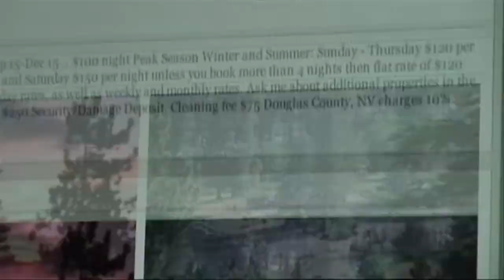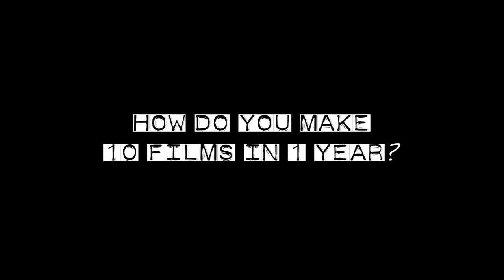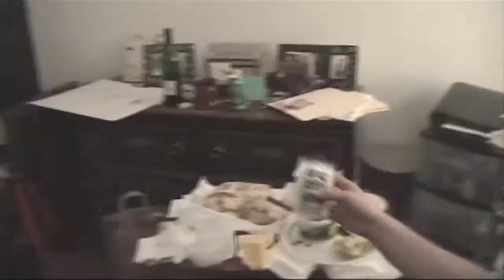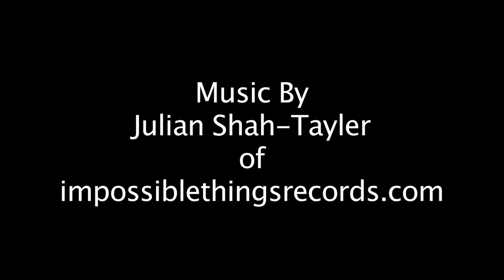Can Andy Do It? Behind the Scenes May 2009 (3)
Behind the Scenes of actually Producing and Directing 10 (Good) Feature Length Films in 1 Year. This is Andy Harvey and Producer/Actor Ozzie Carnan Jr figuring out a location conflict for a trip to Northern California where half of "Nonsense" will be filmed. He also discusses the secret behind making a "good" movie; assorted cheeses, fruit, good bread, crackers...and wine.

Check out canandydoit.com join for free and WIN a walk-on role in a Movie just for adding friends!!